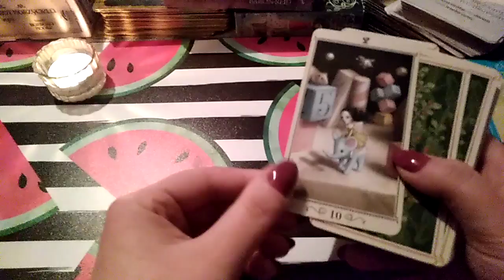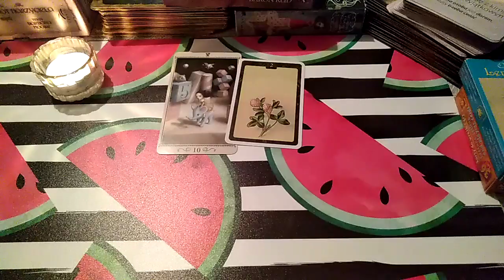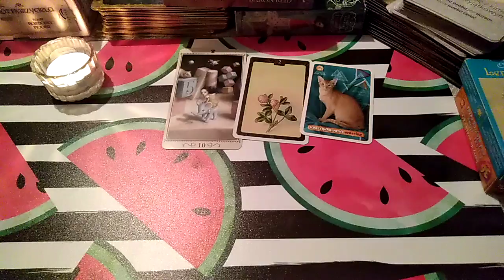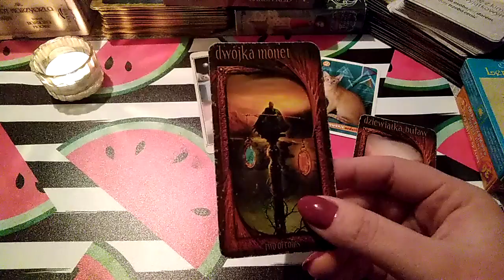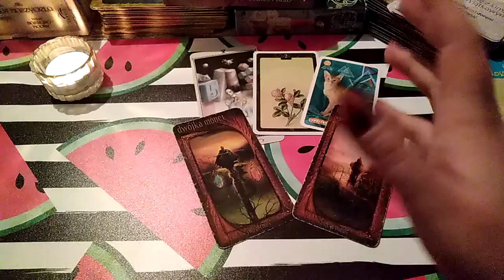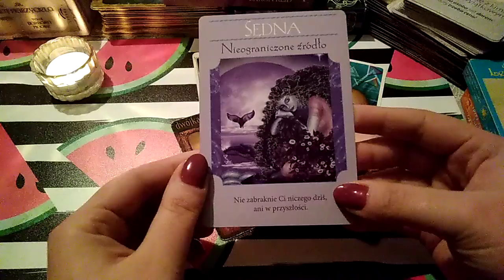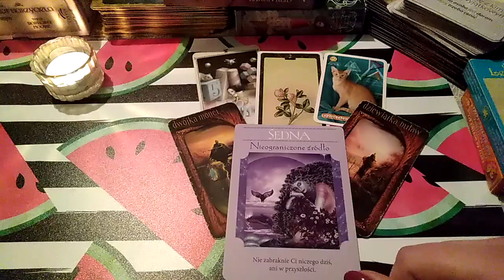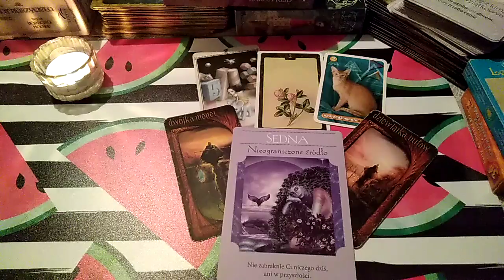Baran - kwiecień 2020